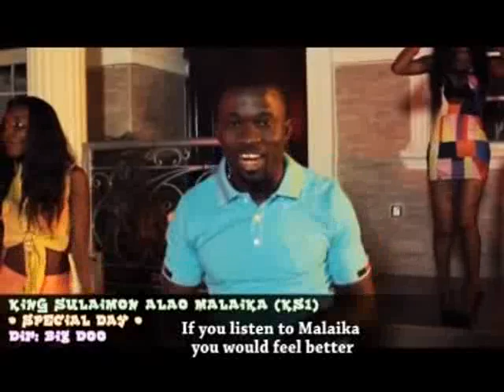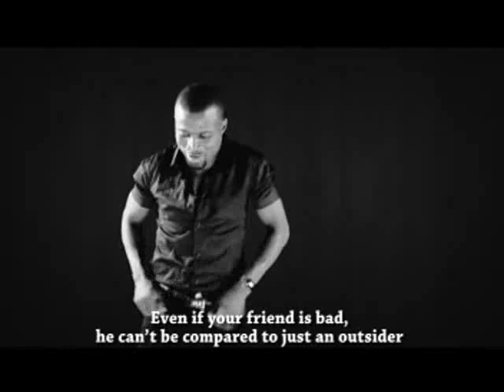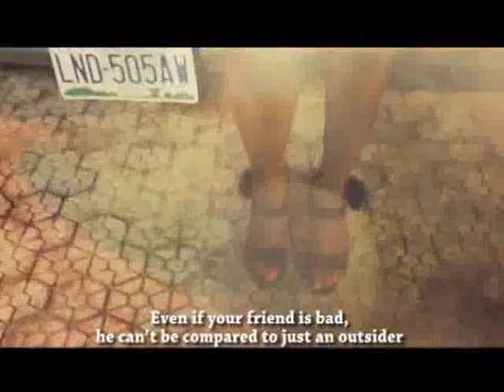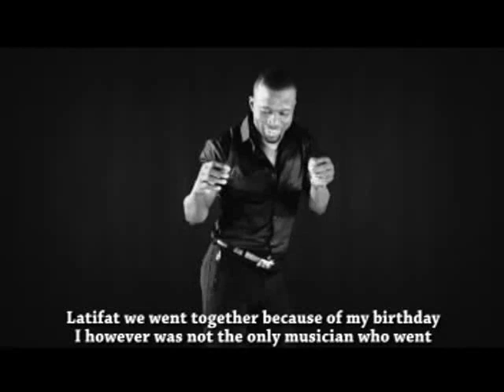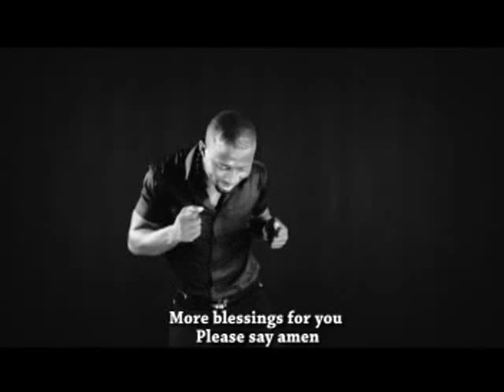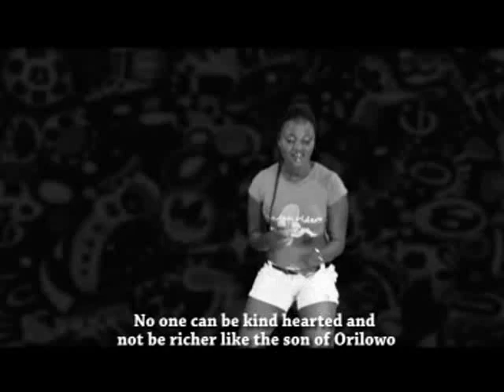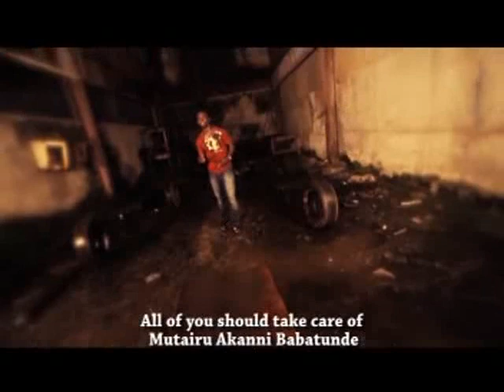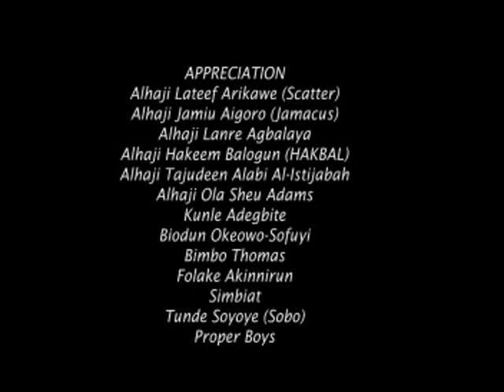Sule alao malaika special day video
New video from Ks1 d pride